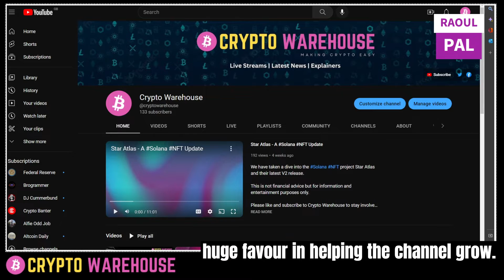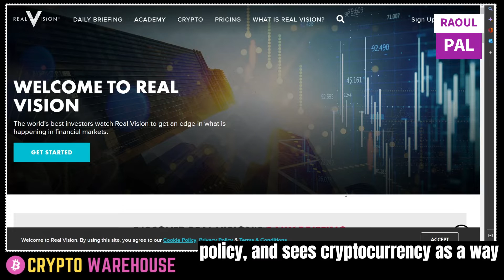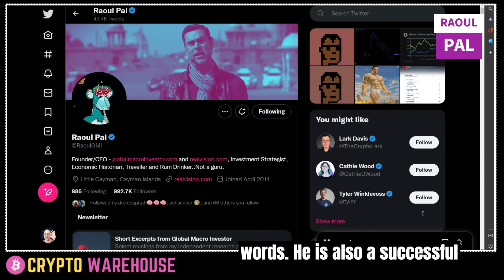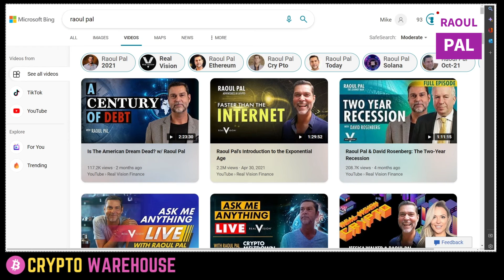Raoul Pal - People in Crypto #2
We take a look at some of the more popular and famous crypto people. The second video is on @raoulpgmi, a fellow brit and crypto king.